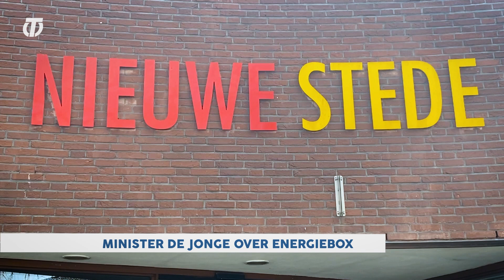Nieuws - Minister Hugo de Jonge op bezoek bij Energiebox